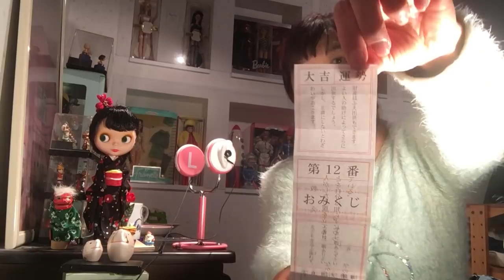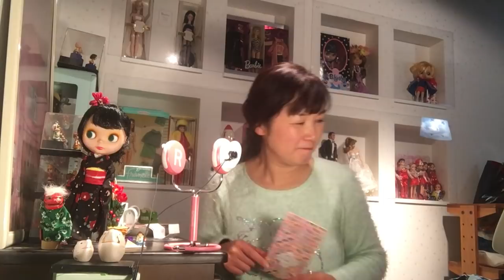初詣のおみくじなーんだ^_^いのししドーナツ食べてみた🍩咀嚼音